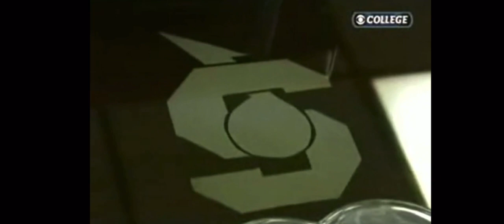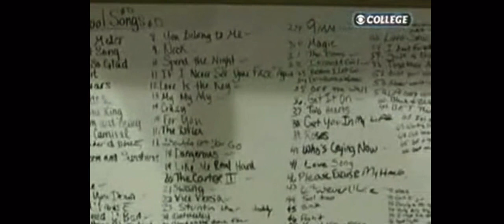Southern University Human Jukebox "CBS Special" 2008